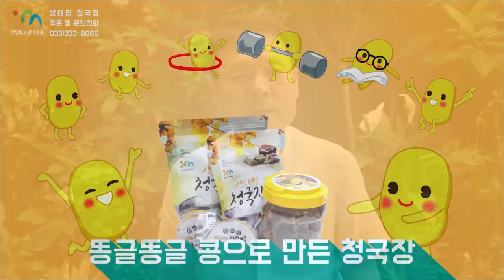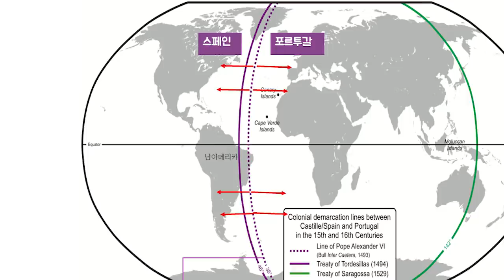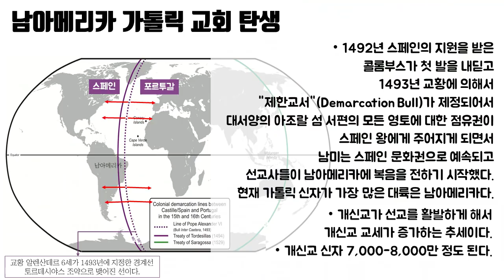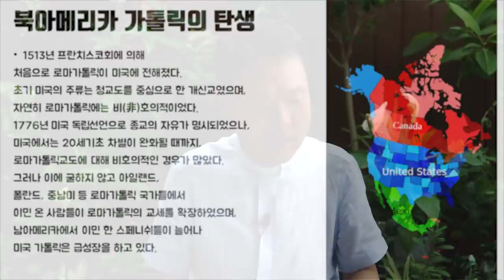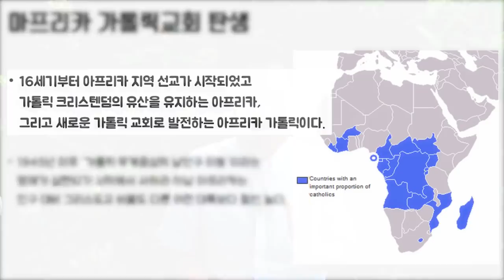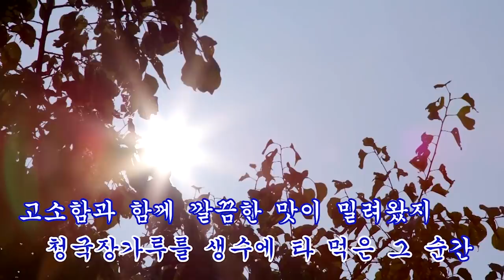20/06/12 황창연 신부 성경특강 시즌2 23강 : 전 세계로 뻗어나가는 복음